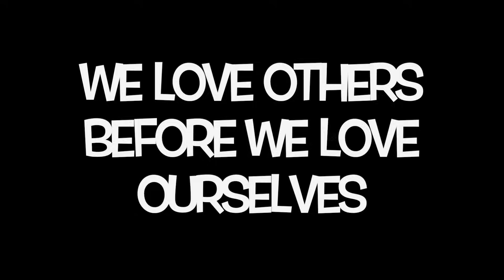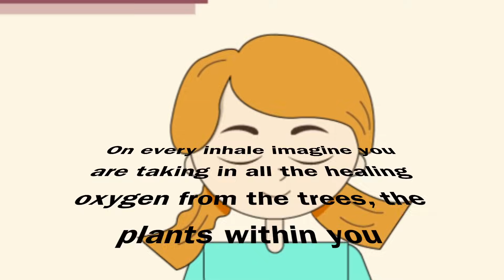2/21 Days of Self Love & Compassion 5 Minutes Loving-Kindness Mindfulness(Parents, Educators, Teens)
We must love ourselves before we can love others and offer kindness to the world around us. This month is about love, so what better way to expand our love for ourselves and others than by learning how to practice lovingkindness meditation and sharing the experience with our children.
Benefits Of Lovingkindness Meditation

Like other types of meditation, lovingkindness meditation brings so many amazing benefits to our lives such as:

Reducing stress and anxiety
Lifting our mood and producing more positive emotions
Increasing feelings of hope
Decreasing physical and emotional pain
Reducing anger
Increasing positive social emotions toward new people as well as loved ones
Activating empathy
Improving social connection
Increasing self-love and how we feel about ourselves
Practicing this meditation ultimately changes how we relate to ourselves and others; we start to feel less isolated and more connected. According to Sharon Salzberg, “When we practice it, we acknowledge that every one of us shares the same wish to be happy, and the same vulnerability to change and suffering. We can shift the way we view ourselves and others—with kindness instead of criticism.”